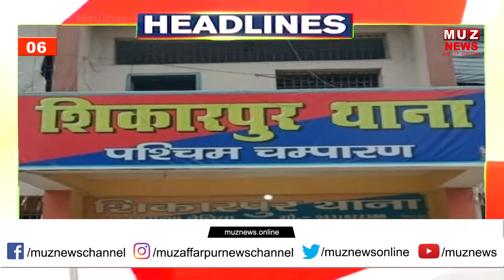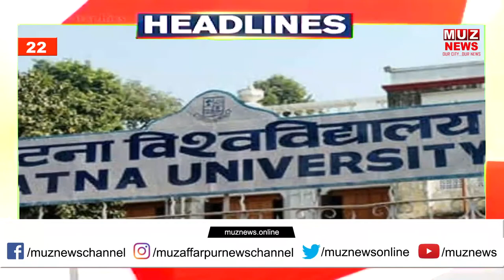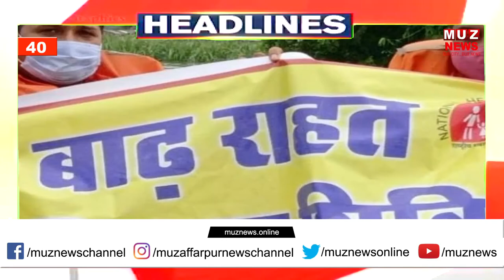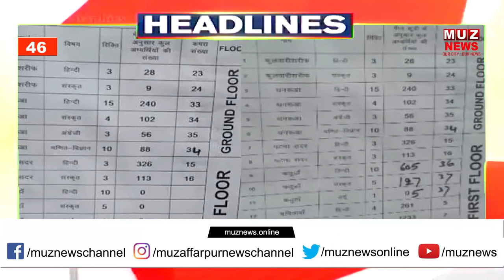खबरें फटाफट | दिनभर की तमाम महत्वपूर्ण खबरें I 07.07.2021 I MUZ NEWS